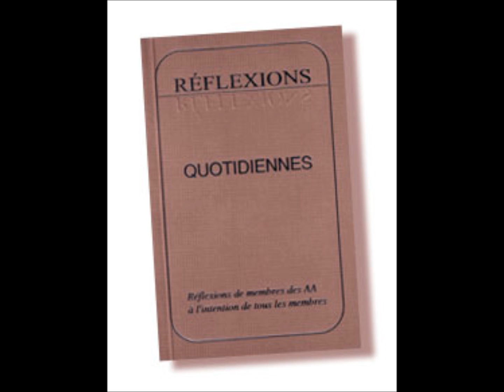29 mars DES SERVITEURS DE CONFIANCE